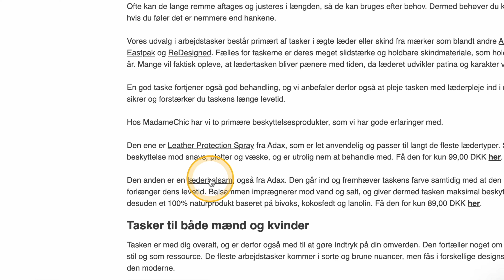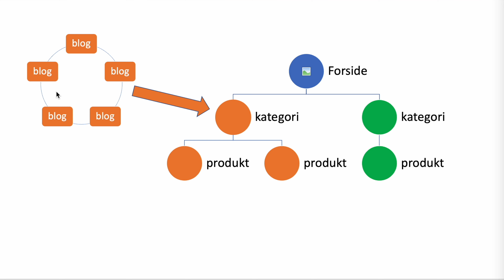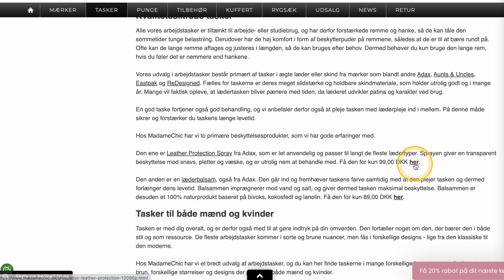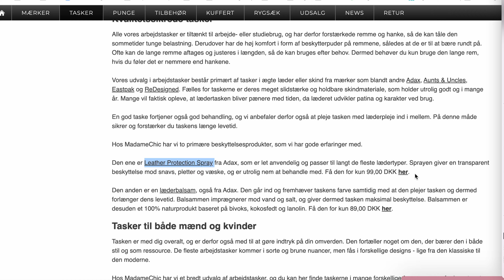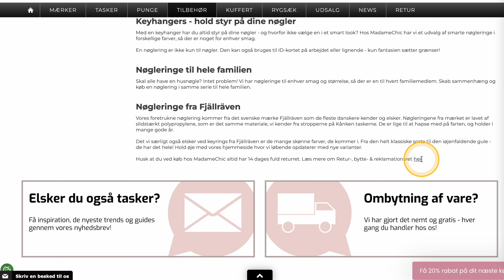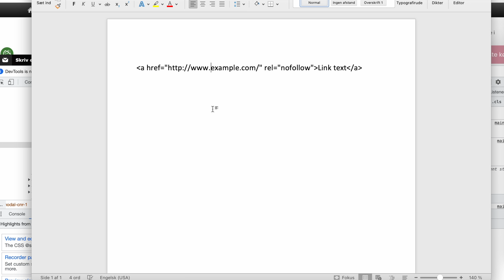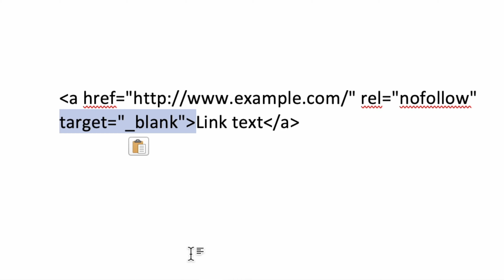Undgå denne dumme fejl i din webshop - Intern link building SEO Tip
Der er mange der laver denne fejl i deres webshop - Det det er en fejl der opstår i forbindelse med den interne link building på webshoppen.

Fejlen kommer typisk når man laver sine links. Det handler om bruge en anchor links i dine tekster, og ikke mindst det at men ikke bruger nonfollow i den interne links som man ikke ønsker at søgemaskinerne (og Google naturligvis ) ikke skal følge og indeksere.

0:00 Fejlen mange laver i deres interne links
1:05 Anchor links (anker links) hvad er det?
1:33 Hvorfor er interne links vigtig for din webshop?
2:43 Er der en grænse for interne links på din webshop?
3:13 Lav ikke interne links til produkter ved minder ...
3:57 Husk interne links fra blogs (lav grupper af blogs)
5:04 SEO Strategi, blog er en stor den af din SEO
6:06 Sådan laver du de rigtig anchor links i din webshop
8:56 Det er ikke alle sider der ranke i google - brug. nonfollow
10:39 Google har en crawl budget, brug det rigtig
11:09 Sådan laver du et nofollow link
12:30 Opsamling og spørgsmål